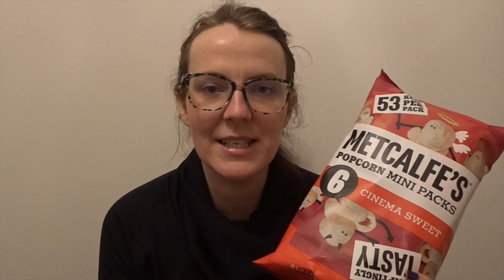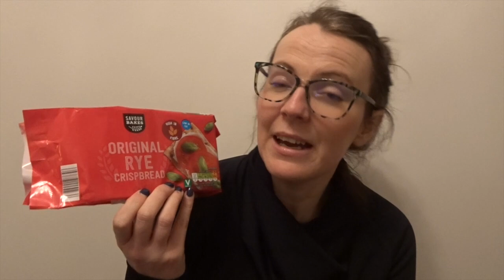Friday Finds // Slimming World & Calorie Counting // Weight Loss // February 2023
However , Lockdown came and I have gain some extra weight . I have now rejoined Slimming World .
As my channel has grown I have added , hauls , topic vlogs , day in the life , Disney & much more .

Take Care
Sending Positive Thoughts
Rachel

Ana Luisa :
I absolutely recommend checking out Ana Luisa ❤️